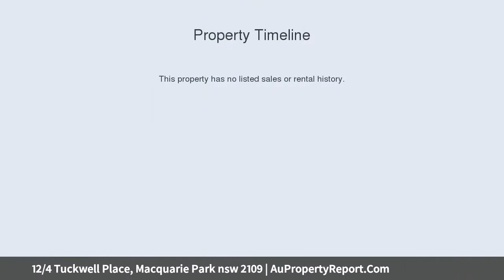12/4 Tuckwell Place, Macquarie Park nsw 2109 | AuPropertyReport.Com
12/4 Tuckwell Place, Macquarie Park nsw 2109
Property Type: unit
Bedrooms: 3
Bathrooms: 3
Car Space: 2
Spacious, private and sweeping park views!